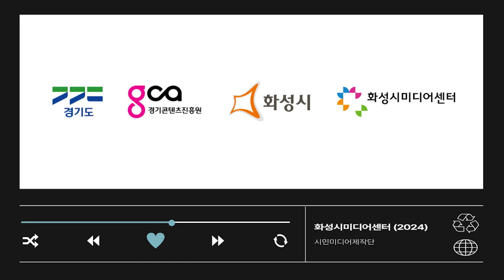[미식화성] 송산포도축제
화성시 농식품유통과 전순애 주무관님과 인터뷰 내용을 바탕으로 화성푸드통합지원센터에 대해 알아봅니다.
화성시의 로컬푸드시스템이 어떻게 운영되고 있는지 미식화성 10월 콘텐츠에서 들어보세요.

시민미디어제작단 ‘미식화성’의 콘텐츠는 2024년 5월부터 10월까지
매월 둘째주 넷째주 금요일에 업로드 됩니다!!

'미식화성'의 콘텐츠는
을 통해서도 확인할 수 있습니다!

※본 콘텐츠는 경기도와 경기콘텐츠진흥원, 화성시, 화성시미디어센터의 지원사업을 통해 제작되었습니다.